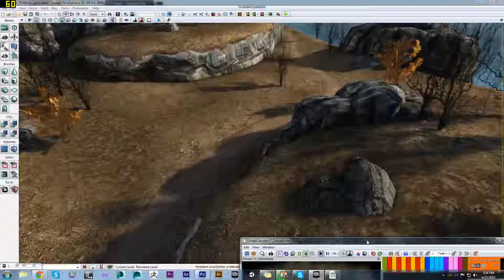Orbital Laser wip 5